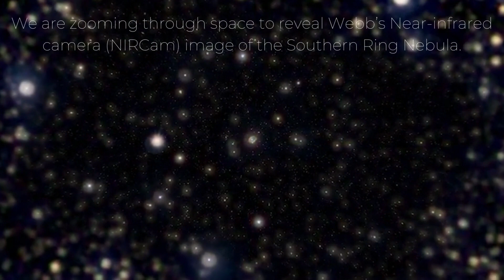Zooming Into Southern Ring Nebula